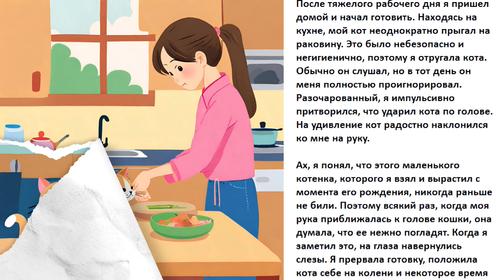【🐱 Пожалуйста, живите вместе навсегда 👩💕】 📖 Короткий рассказ 💕🐈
Знакомство с Японией, городскими легендами, сплетнями, культурой, едой, животными, забавными моментами, счастливыми моментами и т. д.

Introducing Japan, urban legends, gossip, culture, food, animal, funny moments, happy moments, etc.

Memperkenalkan Jepang, legenda urban, gosip, budaya, makanan, binatang, momen lucu, momen bahagia, dll.

जापान, शहरी किंवदंतियों, गपशप, संस्कृति, भोजन, जानवर, मजेदार क्षण, खुशी के क्षण, आदि का परिचय।

Apresentando o Japão, lendas urbanas, fofocas, cultura, comida, animais, momentos engraçados, momentos felizes, etc.

Presentando Japón, leyendas urbanas, chismes, cultura, comida, animales, momentos divertidos, momentos felices, etc.